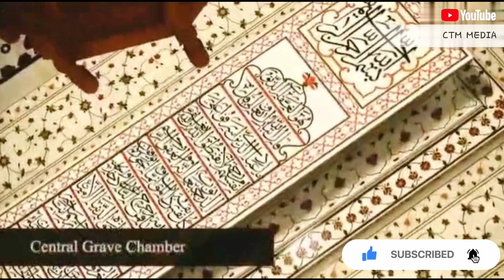Noorjahan|mehrunissa|chakkara varthini |Mughal Empire |History of world|Malayalam|charithram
Mughal Empire Noorjahan chakravartthini History of world malayalam story
നൂർജഹാൻ മരിക്കുന്നതിന് മുമ്പ് കേട്ടിട്ടുണ്ടാകണം.
 നൂർജഹാൻ 1645 ഡിസംബർ 17-ന് 68-ആം വയസ്സിൽ അന്തരിച്ചു.

അവൾ സ്വയം നിർമ്മിച്ച ലാഹോറിലെ ഷഹ്ദാരാ ബാഗിലെ അവളുടെ ശവകുടീരത്തിൽ അവളെ സംസ്കരിച്ചു.  അവളുടെ ശവകുടീരത്തിൽ "ഈ പാവം അപരിചിതന്റെ ശവകുടീരത്തിൽ വിളക്കുകളും റോസാപ്പൂവും ഉണ്ടാകരുത്. ചിത്രശലഭത്തിന്റെ ചിറകും രാപ്പാടിയും പാടരുത്" എന്ന് ആലേഖനം ചെയ്തിട്ടുണ്ട്.]

Query solved.

Noorjahan chakravartthini History of world.
Akbar Mughal Empire.
Jahangeer waif mehrunissa.
Noorjahan History of the world.
Noorjahan history of malayalam story.
Noorjahan Mughal Empire tiger.
Jahangeer waif noorjahan.
Akbar Chakra varuthi history
Akbar malayalam story